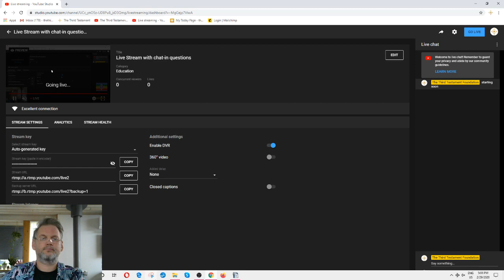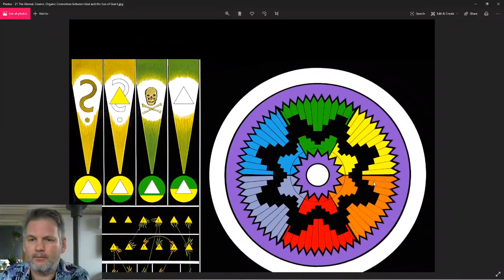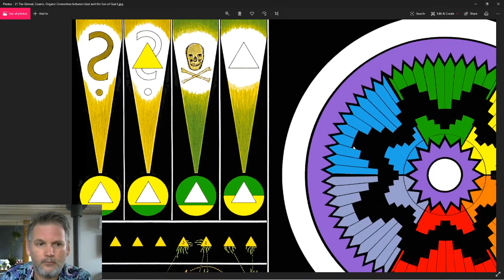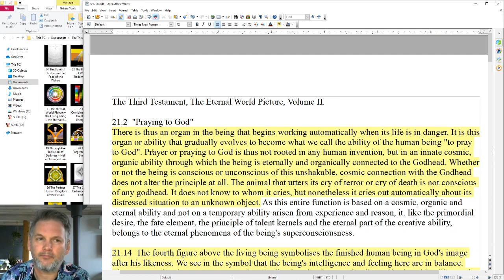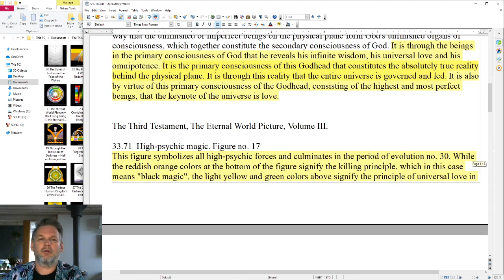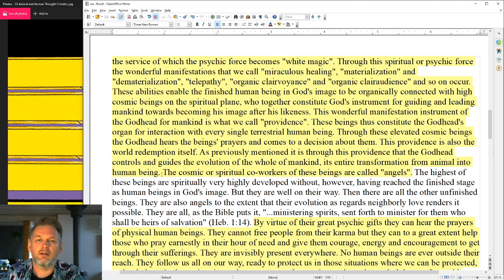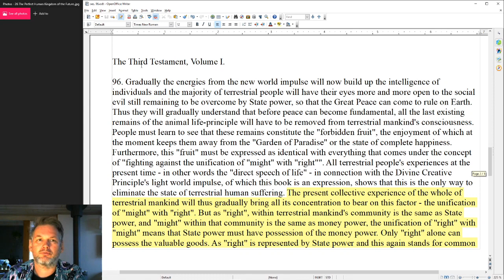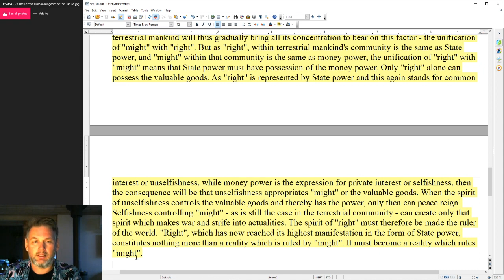The G-Word.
Study the eternal laws of life found in The Third Testament with others in your local area. Start here with our recurring Live Stream online study group or visit us